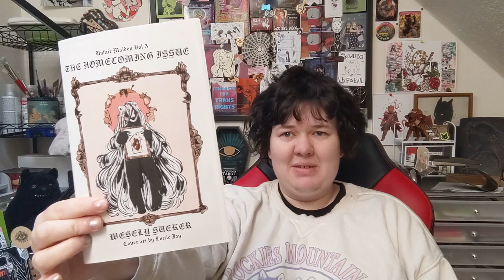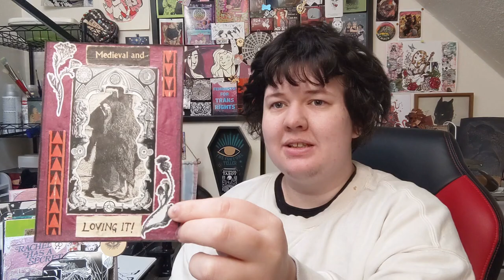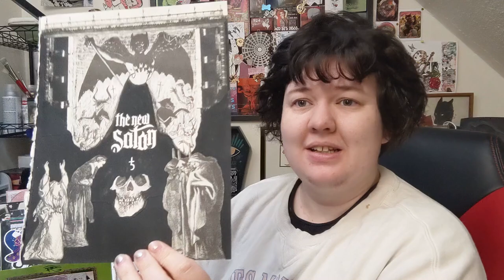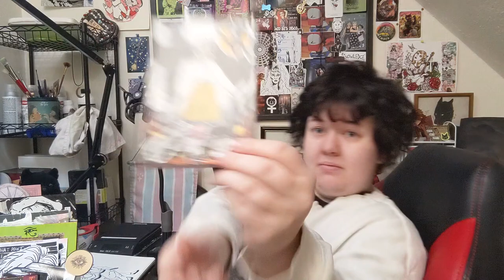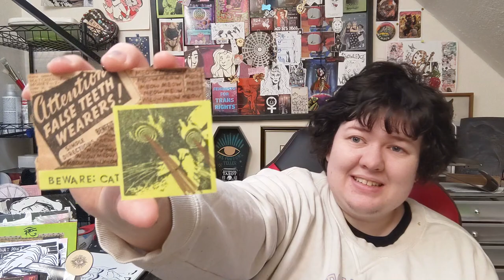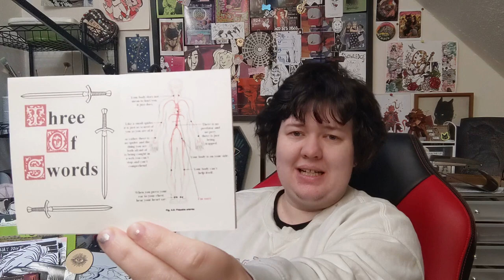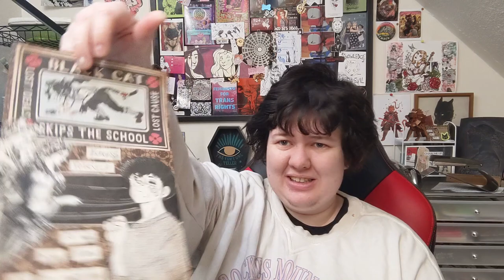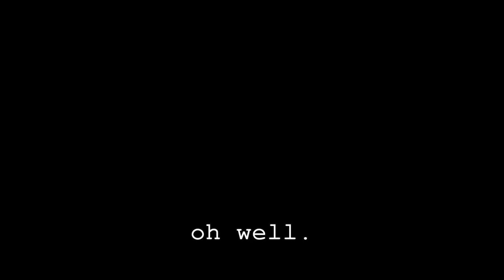WIP Roundup #2: Zine Distro Edition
In which Wesley launches a zine distro, organizes collages for display, and draws more sad goth boys! Check out the zine distro website here, and don't forget to submit ;)

Chapters:
0:00 Introduction
1:02 An embarrassing story :[
8:18 Shoe Bones gallery & drawingz
10:57 Launching a zine distro!
14:37 Distros rule
18:37 Distro setup and eventing
22:53 Trades, donations, and more $ talk
29:05 Art share!
46:47 Charlie's Zines!
51:37 A WIP collab zine
54:31 Conclusion... and tarot?